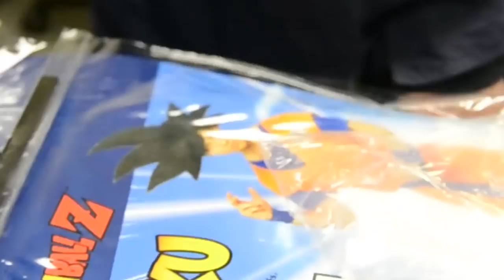Dragonball Evolution - Making of Nostalgia Critic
The crazy antics that went into making this crazy Dragonball crossover.  How many times can they laugh at 3-D pipes?

Thanks to Kyle Hebert Thanks to Jon Bailey